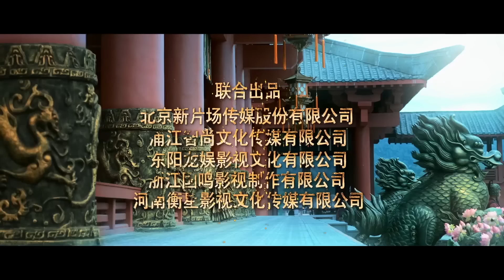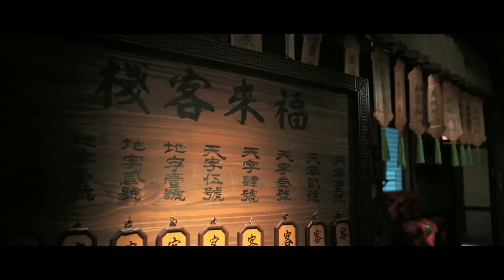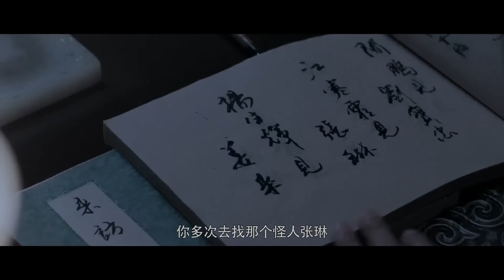ĐỊCH NHÂN KIỆT - Si Vưu Huyết Đằng (Thuyết Minh)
❖ Thể loại: Bí ẩn, Cổ Trang, Hành động, Phiêu Lưu, Võ Thuật, Kinh Dị,...
❖ Nội dung phim: Địch Nhân Kiệt đến Đại Lý để điều tra một vụ giết người trộm vàng. Hiện trường để lại rất nhiều điểm nghi vẫn. Cùng với sự giúp đỡ của hai cộng sự, sự thật dần được phơi bày hé lộ một âm mưu hết sức hiểm độc...